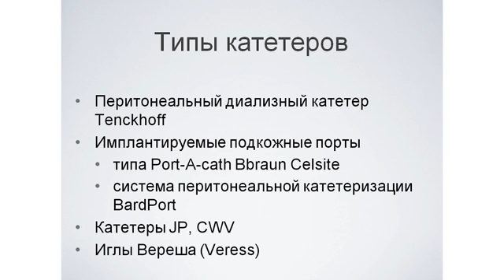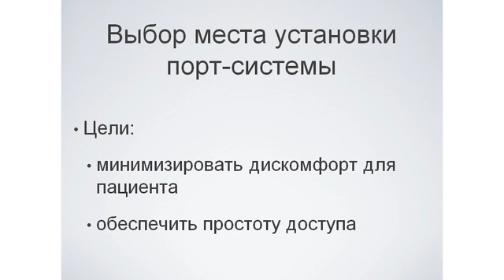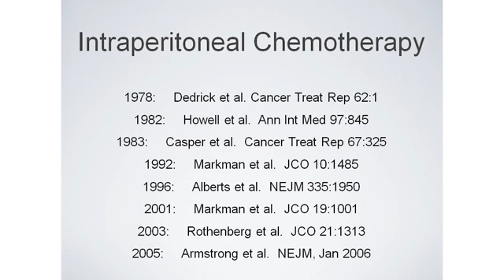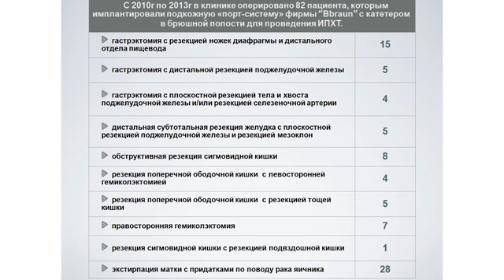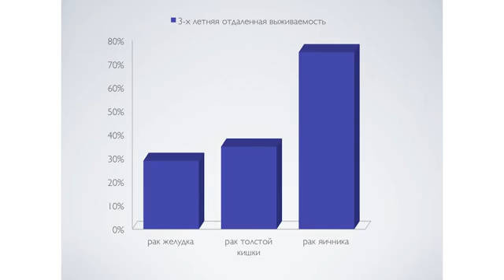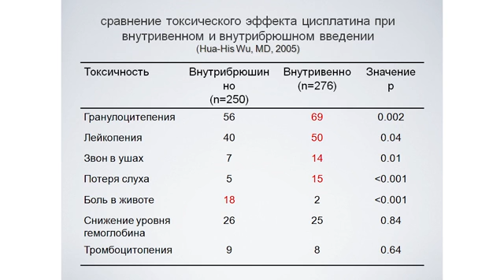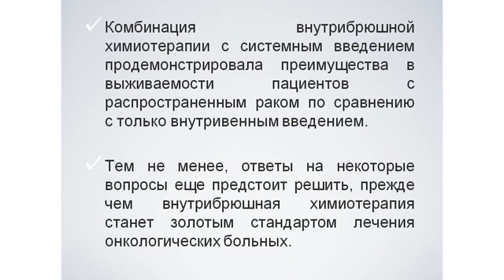XVII Российский онкологический конгресс Д.В. Вычужанин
Полностью имплантируемые порт-системы с перитонеальным катетером в комбинированном лечении онкологических больных
Д.В. Вычужанин